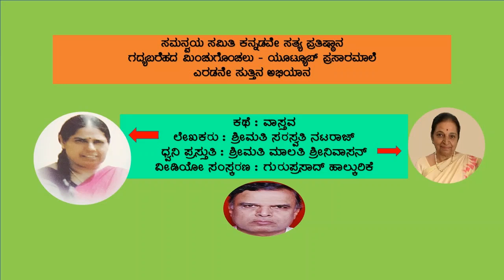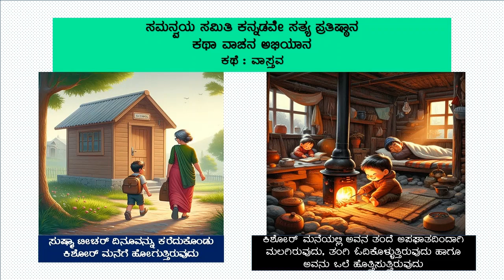ವಾಸ್ತವ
ಸಮನ್ವಯ ಸಮಿತಿ ಕನ್ನಡವೇ ಸತ್ಯ ಪ್ರತಿಷ್ಠಾನ
ಗದ್ಯ ಬರೆಹದ ಮಿಂಚುಗೊಂಚಲು - ಯೂಟ್ಯೂಬ್‌ ಪ್ರಸಾರಮಾಲೆ
ಎರಡನೇ ಸುತ್ತಿನ ಅಭಿಯಾನ
ಕಥಾ ಸಂಕಲನ : ದಣಿದ ಜೀವಕೆ ಮತ್ತೆ ಕನಸನುಣಿಸಿ
ಕಥೆ : ವಾಸ್ತವ
ಲೇಖಕಿ : ಶ್ರೀಮತಿ ಸರಸ್ವತಿ ನಟರಾಜ್‌
ಧ್ವನಿ ಪ್ರಸ್ತುತಿ : ಶ್ರೀಮತಿ ಮಾಲತಿ ಶ್ರೀನಿವಾಸನ್
ವೀಡಿಯೋ ಸಂಸ್ಕರಣ : ಗುರುಪ್ರಸಾದ್‌ ಹಾಲ್ಕುರಿಕೆ